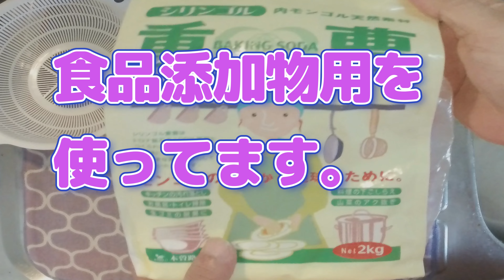オクラ水の作り方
血液サラサラ効果を期待して、オクラ水を飲んでいます。
降圧剤を飲まなくなって三週間・・・
今のところ生きています^^
実験台になって、皆様に良い報告が出来たらいいな～

配信で着させていただいてる手染めのシャツ世界に一枚のオンリーワン
UZU染工房《ユー・ゼット・ユー》
ニコ生もよろしくです。
ソメル・ヒトさんでtwitterも配信　@uzu48536219

熟成したお刺身をご存じですか？
浜松　湖西鷲津　和食わらしべ　津本式究極の血抜き　熟成お刺身が食べられるお店
お店HP ご予約をお忘れなく！

自家焙煎珈琲　TaO（タオ）さん　佐賀市内のおしゃれなお店
ワイヤーアートをされるマスターです。

素敵な皆様のつながりの中で配信させていただいております。
皆様とのつながりに感謝！